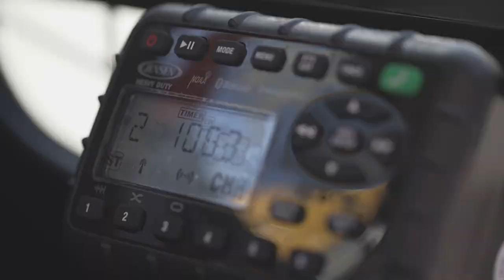GEHL ConExpo 2023 Wrap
Check-out a recap of GEHL at conexpo2023 !